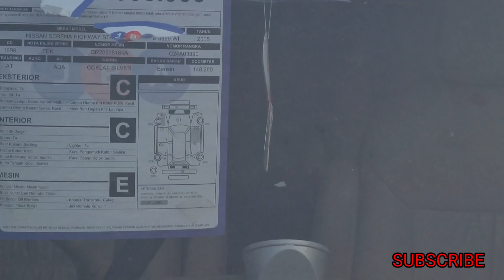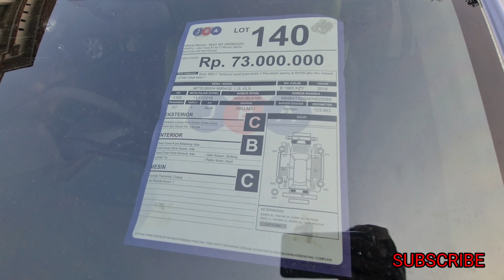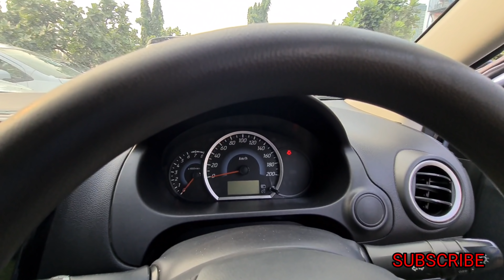Hrv, avanza, xenia, fortuner, serena, dll di lelang jba